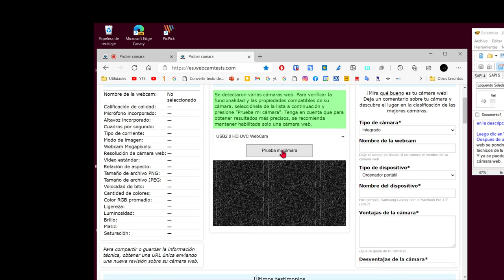Cómo saber la resolución de mi CAMARA WEB (WEBCAM)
Para saber que resolución tiene tu cámara web (WEBCAM), tienes que ir a la siguiente página.

Luego clic en "Probar Mi Cámara"
Después de unos 20 segundos aproximadamente, la web se pondrá a analizar todos los parámetros técnicos de tu cámara.
Y ya se puede ver, dónde señalo, la resolución de cámara web.

Nada más. No se olviden de dar al botón de "Like". Por favor. Es importante para mi. Un saludo y hasta Pronto.